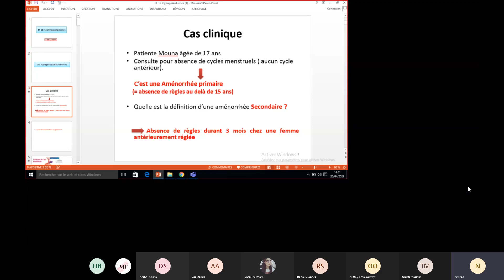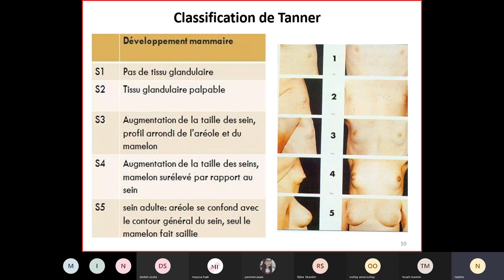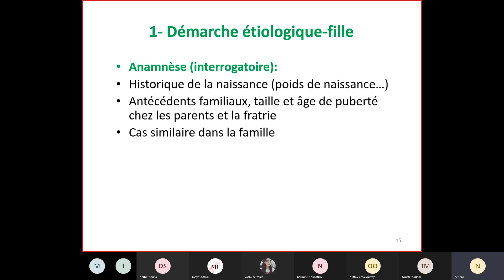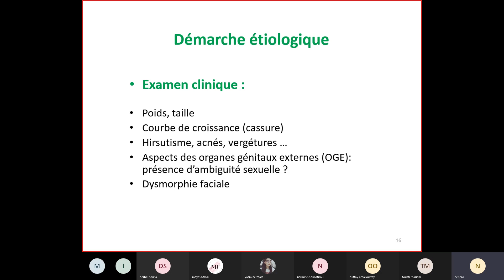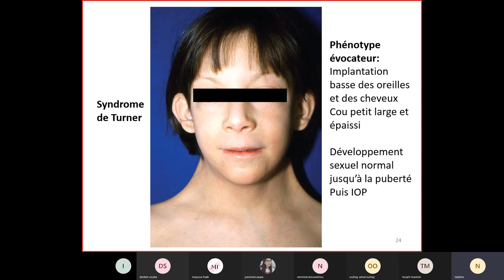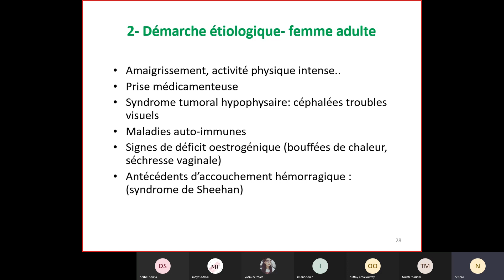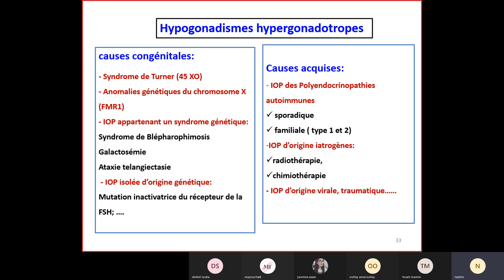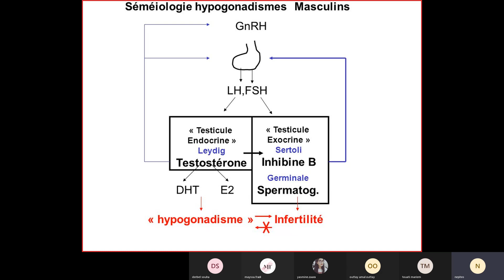Visioconf - Endocrino : Hypogonadismes